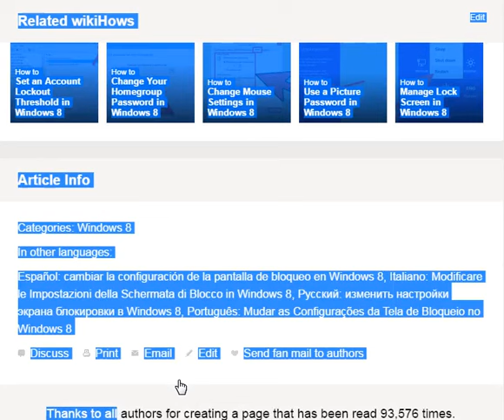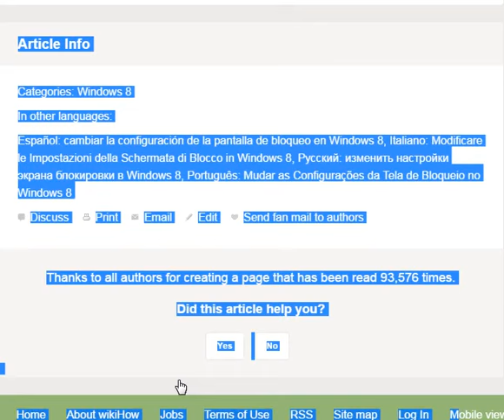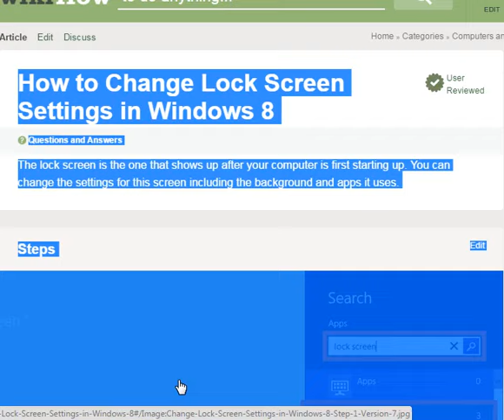How to Change Lock Screen